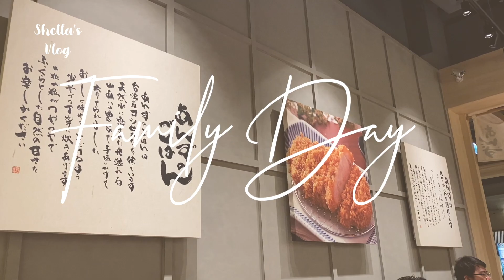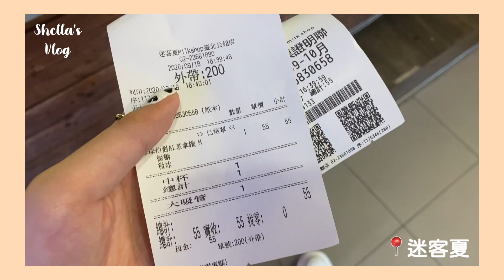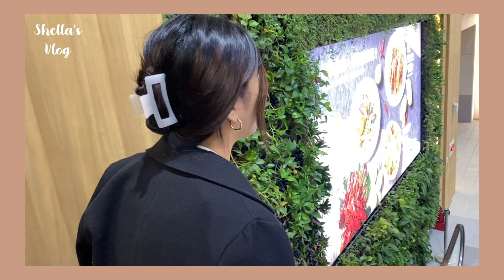【Septemper Vlog】進入職場的第一個月｜葉寶寶生日快樂｜吃不停的日子